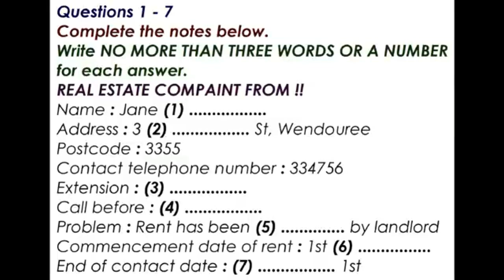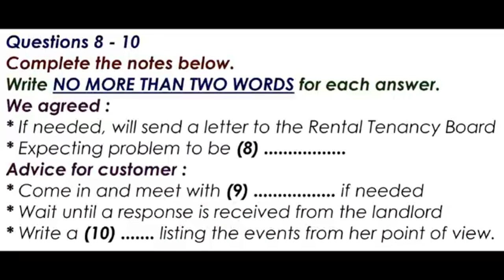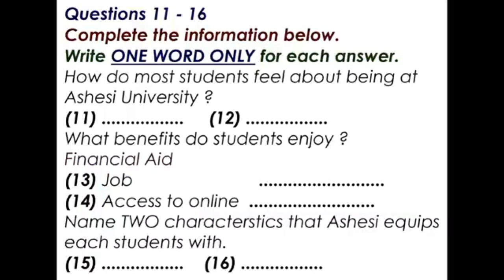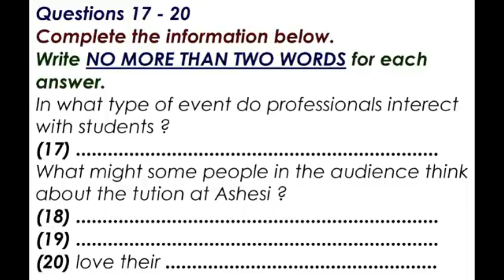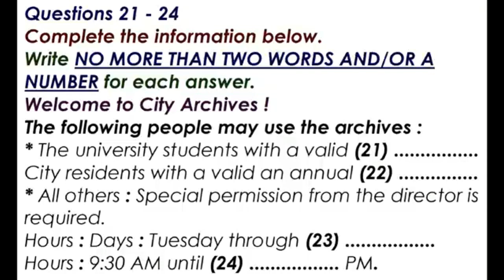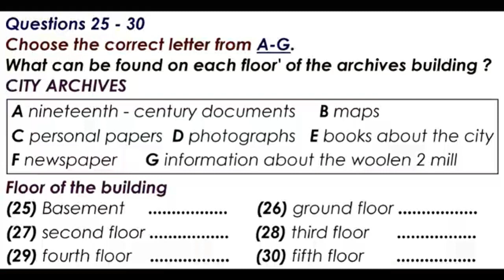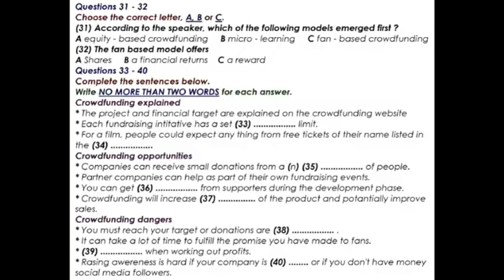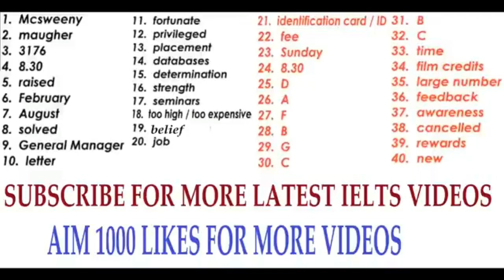General IELTS LISTENING TEST 2022 IDP Cambridge Listening test with answers